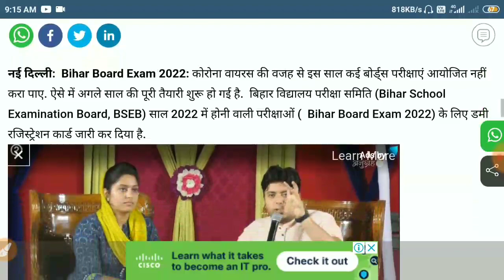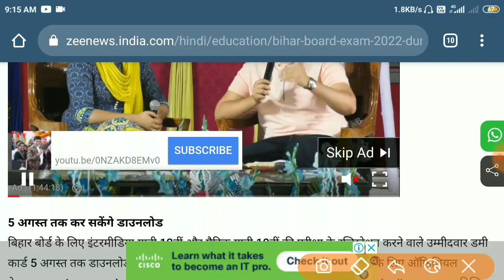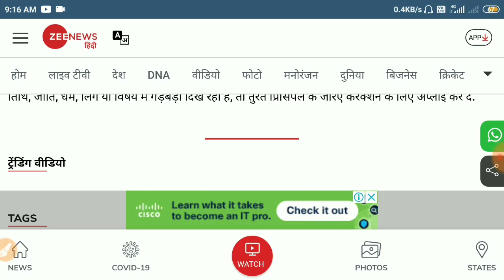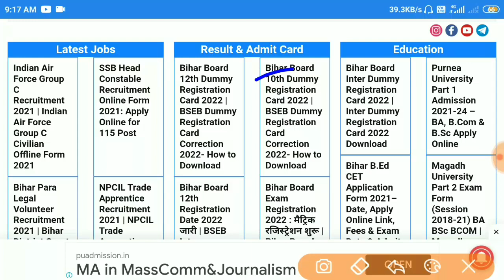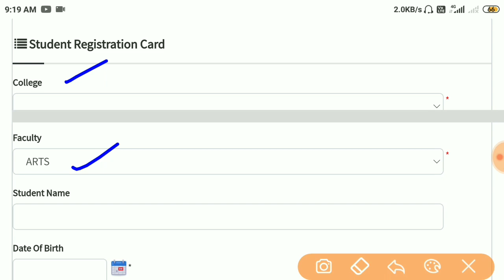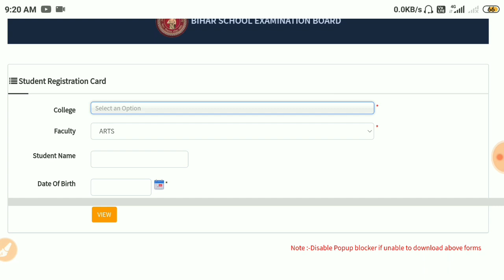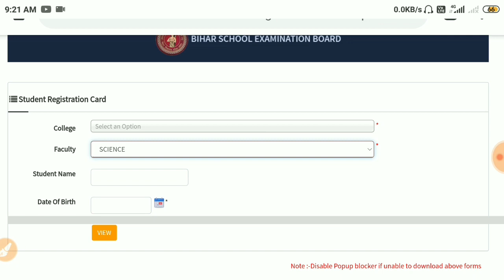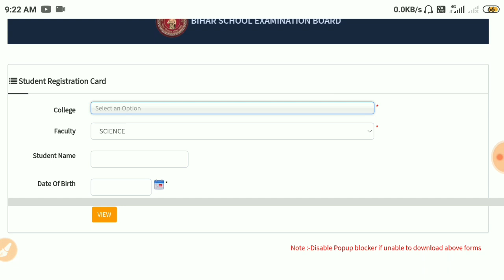Bihar Board 10th 12th Dummy Registration Card 2022 Download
Dummy Registration 2022
matric Dummy Registration card download 2022
inter Dummy Registration Card Download 2022
10th Dummy Registration Card Download 2022
12th Dummy Registration Card Download 2022
Bihar Board Dummy Registration Card

 Download 2022
12th Dummy Registration Card 2022
Inter Dummy Registration Card 2022
12th Dummy Registration Card Download 2022
Dummy Registration Card Download Kaise kare 2022
Dummy Registration Card Download Kaise hoga 2022
Kab se Hoga 12th Ka dummy registration card download 2022
Kab se hoga Inter Dummy Registration Card Download 2022
12th Registration Card 2022
Inter Registration Card 2022
12th Registration Card Download 2022
Inter Registration Card Download 2022

More Features :
1) Saari important books milengi solved video solutions ke saath
2) Previous year papers, Important PDFs, Question Bank
3) Crash Course, Mock Tests, Quiz
4) India's biggest student's community
& much more

3 Crore se zyada bachho ka bharosa!!"

 bihar board matric registration 2022  bihar board 12th exam  2022 bihar board inter exam 2022